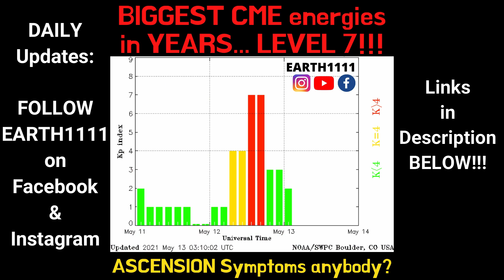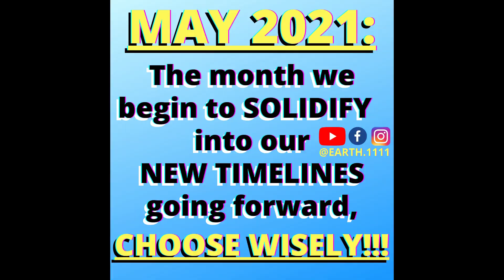Mid-MAY 2021 ASCENSION Energy Update - SCHUMANN energies SPIKING out of control!!! EARTH1111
may energy update may 2021 energies ascension update 5d ascension update spiritual awakening kundalini awakening ascension symptoms schumann resonance

schumann update may energies earth 1111 lorie ladd sadhguru phil good
eckhart tolle lee harris 5d shift ascension energy update current energies 5d consciousness energy forecast archangel michael ascended masters energy forecast for may 2021 ascension 2021 ascension energy update

(click on link above for EARTH1111 pages on FACEBOOK, INSTAGRAM, ETC)

EARTH1111 is your hub for all things SPIRITUAL Awakening, ASCENSION, 5D new EARTH + BEYOND!!!

RECOMMENDED VIDEOS_____________________________

KNOWING & SEEKING!!!